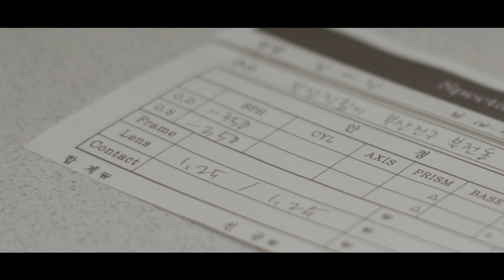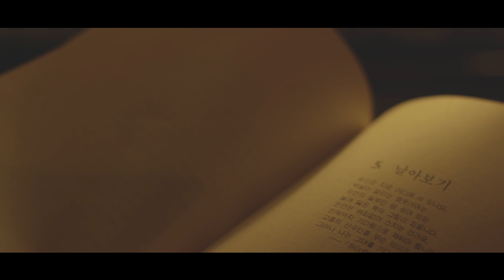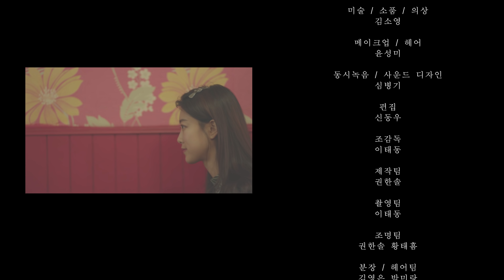"초점" 부산시 세대소통 프로젝트 '엄빠의 러브스토리' 단편영화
부산시 세대소통 프로젝트 '엄빠의 러브스토리'의 주인공,
실제 부산시민 김영수·정미정 님의 사연을 바탕으로 제작된
단편영화 '초점' 입니다 :)

- 부산시 유튜브 Dynamic Busan

어버이날. 엄마아빠. 엄빠의 러브스토리. 부모님. 효도. 감동영상. 감동이벤트.어버이날 이벤트. 엄마아빠 이벤트. 부산시민. 단편영화. 독립영화. 부산영화. 응답하라1988. 안경. 복고.  양다방. 뉴그린다방. 가정의달. 이벤트. 부산. 부산시. 부산광역시.
부모님과 영화관에 갔는데 두 분의 실제 사연이 영화로 나온다면.